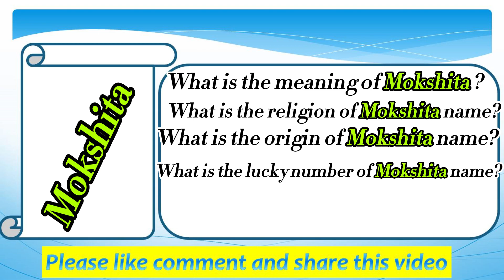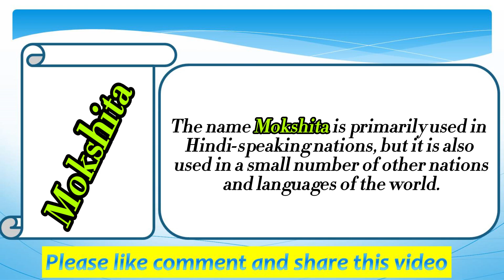Mokshita name meaning in english | Mokshita Naam Ka Matlab | Mokshita naam ka arth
Welcome to my Easy online school youtube channel. Please watch this video till the end to know Mokshita  name meaning in english | Mokshita  Naam Ka Matlab | Mokshita  naam ka arth.